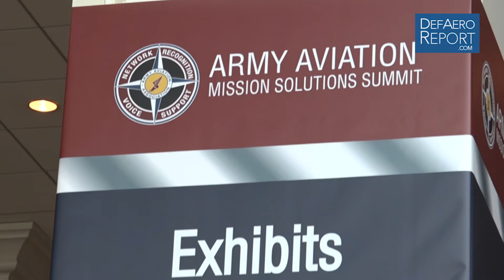BAE Systems' Harrold on Advanced Precision Kill Weapons System Guided Rocket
Dave Harrold, business development director for survivability, targeting and sensing solutions at BAE Systems, discusses the company’s Advanced Precision Kill Weapons System guided rocket -- also known as APKWS -- and how it fits into the US Army's renewed focus on modernization during an interview with the Defense & Aerospace Report at the Army Aviation Association of America's 2018 conference and trade show in Nashville.